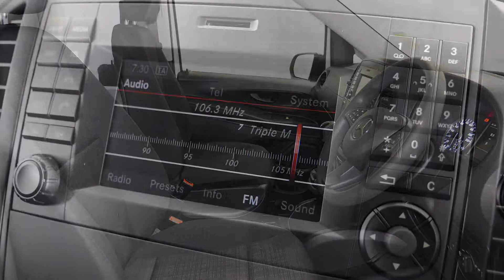MERCEDES-BENZ VITO VAN CDI ECO SWB Arctic White Manual M320827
2017 Mercedes-Benz Vito 447 111CDI SWB Arctic White 6 Speed Manual Van